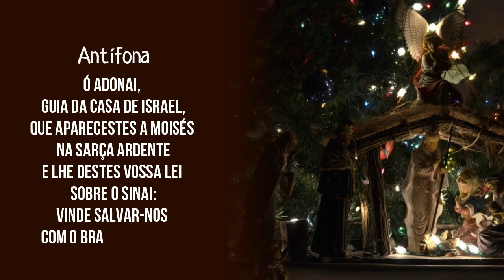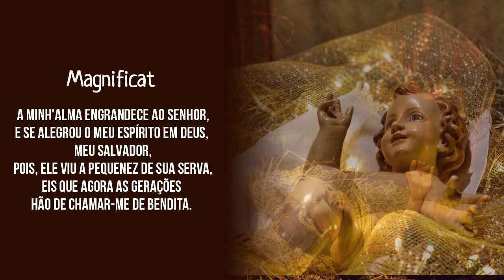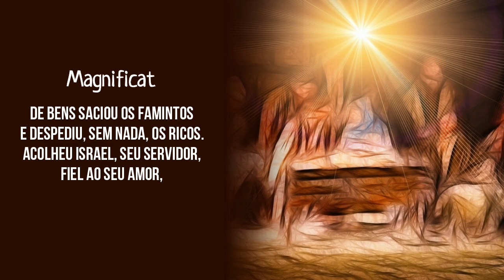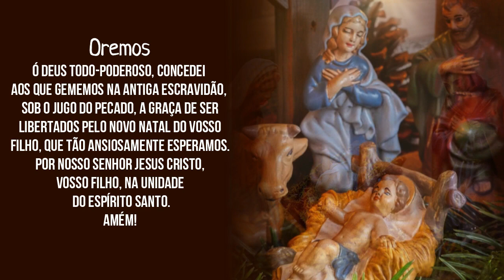Novena de Natal "Toca de Assis Irmãos" - 3º dia